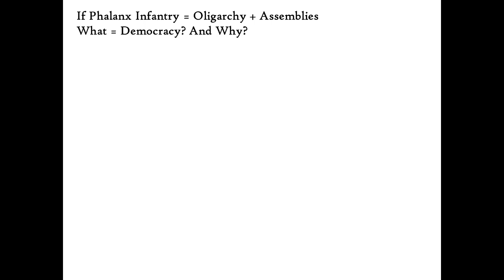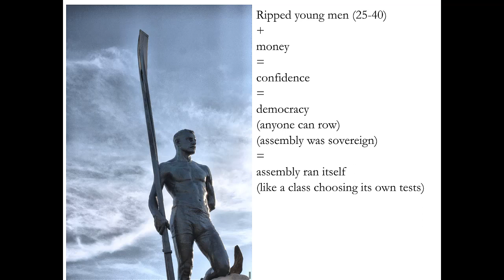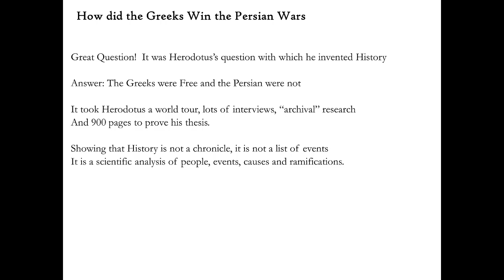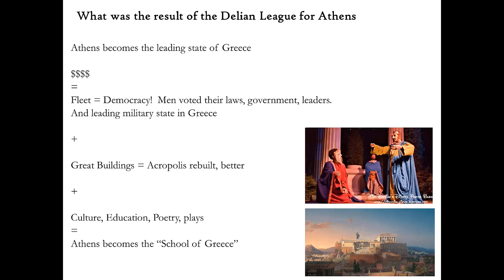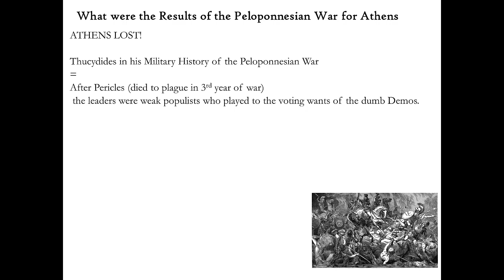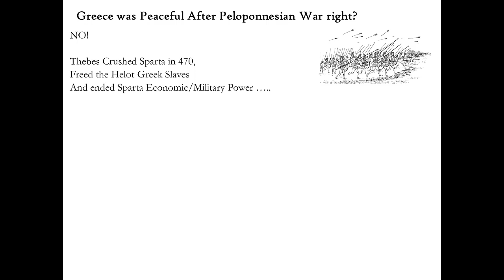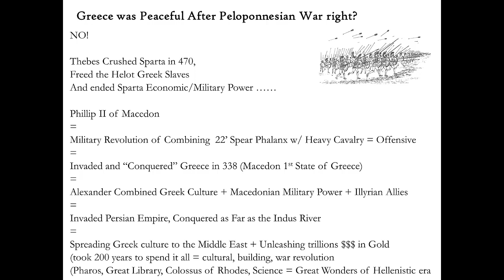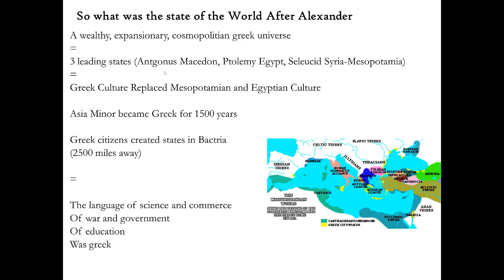Great Big History Podcast: 10 Questions! The Greek Way of War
The Phalanx and the Trireme!
Democracy Makes Warriors Better
Democracy Makes War Bloodier
The Spartans Fall at Thermopylae,
The Athenians Triumph at Marathon and Salamis.
The Greeks Murder Each Other
A Democracy Chooses to Commit Genocide
A Slave State Sells Others into Slavery
The Persians Lose, then Win, then Phillip gets stabbed in the Eye
and Alexander Conquers the World.